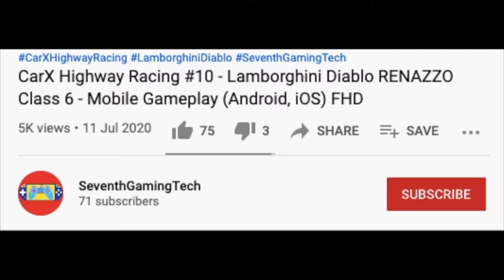September Base Grey Fire Truck 🚒Fire Truck Fire Engine Simulator Mobile Gameplay (Android, iOS) FHD